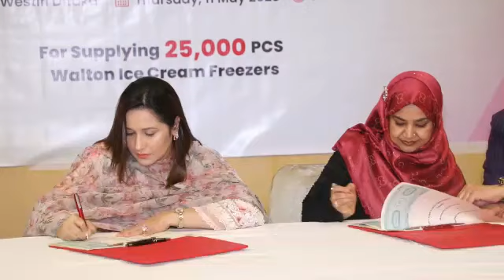Agreement for procuring 25000 retail ice cream freezers from Walton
Agreement for procuring 25000 retail ice cream freezers from Walton has been signed between Lovello Ice cream and Wanton today May 11, 2023 at Westin Dhaka.